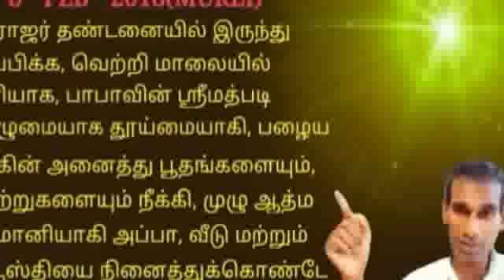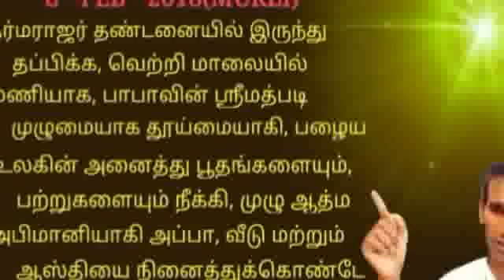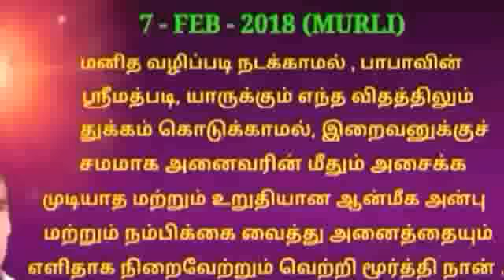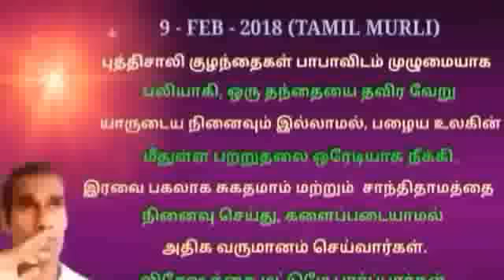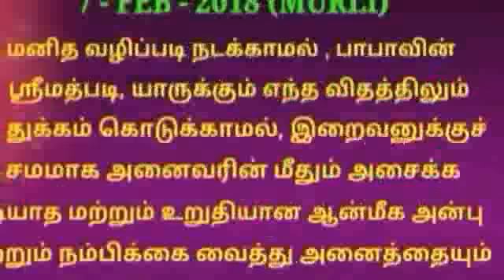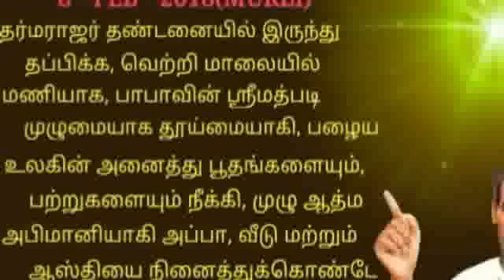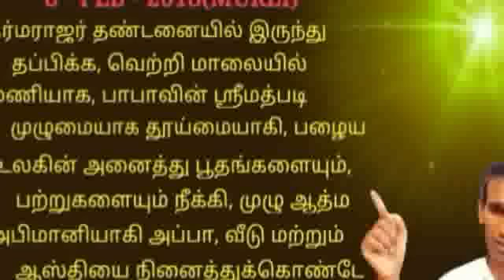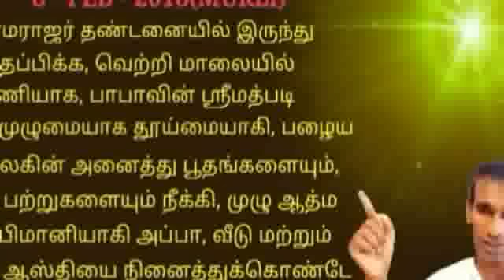Tamil Murli Churning 23 Feb 2018 - Rajayogi BK Saravana Kumar Brahmakumaris